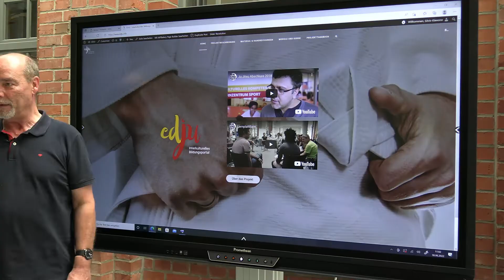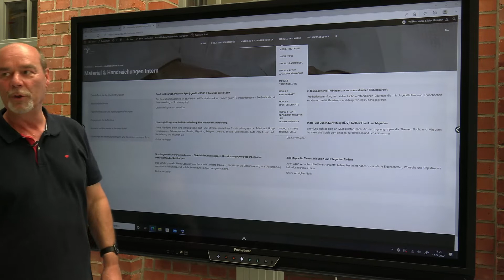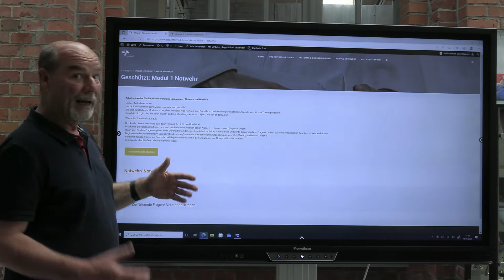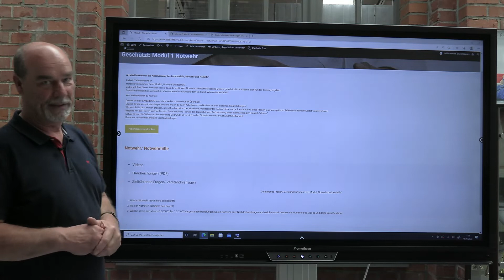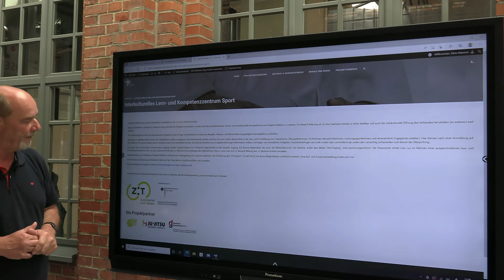Vorstellung Bildungsplattform Ju-Jitsu Sachsen-Anhalt e.V.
zu erreichen